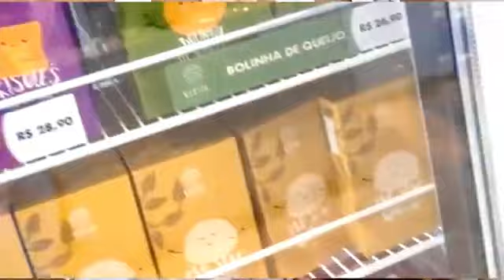Conheça as novidades do Jurerê Open Shopping para a temporada 24/25!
Conheça as novidades do Jurerê Open Shopping para a temporada 24/25! Hoje é dia receber Patrícia Pires para conhecermos as novidades do Jurere Open Shopping , um shopping a céu aberto na charmosa e badalada Jurerê Internacional em Florianópolis, Santa Catarina, Brasil.